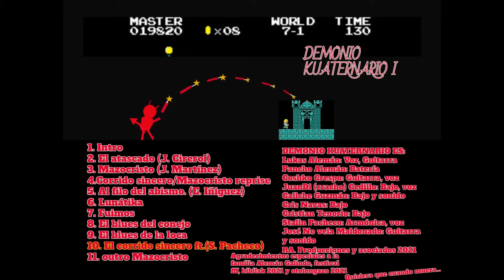Demonio Kuaternario 1. (full album)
1. Intro.
2. el atascado (J.Cirerol)
3. mazocristo (J. Martínez)
4. corrido sincero
5. al filo del avismo (E. Iñiguez)
6. Lunatika
7. Fuimos
8. el blues del conejo
9. el blues de la loca
10. el corrido sincero
11. outro
Demonio Kuaternario:
Lukas Alemán: Voz, Guitarra.
Pancho Alemán: Batería.
José Crespo: Guitarra, voz.
Juan Diego Cedillo: Bajo, coros
Cristina Navas: Bajo
Cristian Tenorio: Bajo
José Alfredo No vela: Guitarra y sonido.
Stalin Pacheco: Armónica, voz.
R.A. y asociados producciones 2021
cuenka ekuador